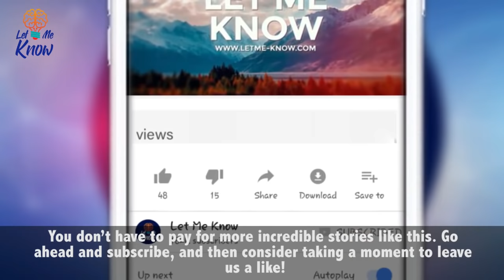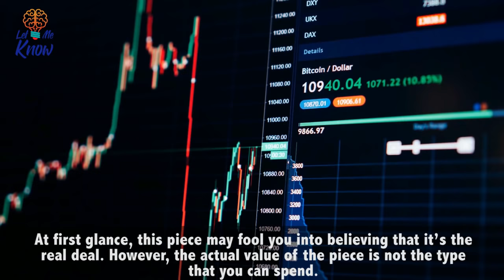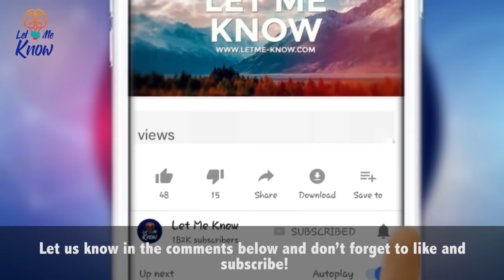Here’s How An Artist Turned A Block Of Wood Into A Box Of Cash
Randall Rosenthal started out with three pieces of white pine and turned them into something we all might like to have. A big box of money! He said that he started by gluing the three pieces of pine together. He had the vision and as you can see, he has the skills. He is a pretty talented guy. He calls this “Old Money”.